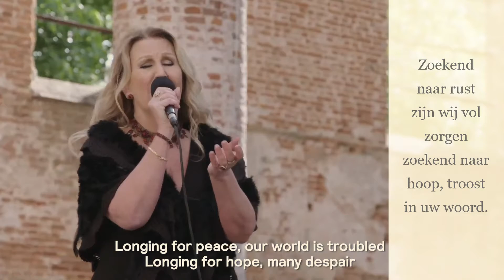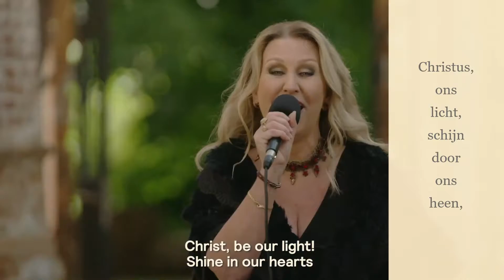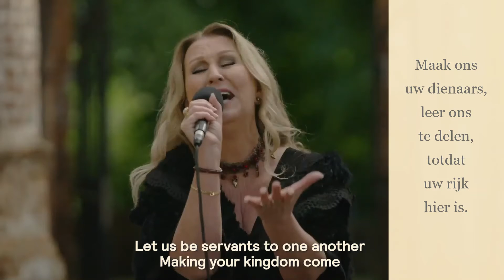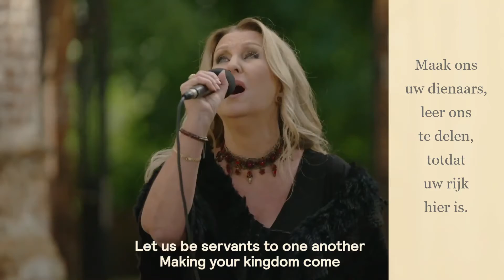Longing for light - NLB 1005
Zoekend naar Licht!
Christus, ons licht!
Nieuw Liedboek 1005
met Nederlandse tekst erbij